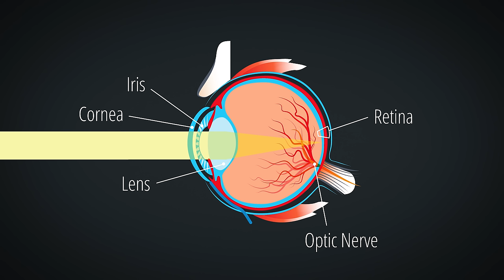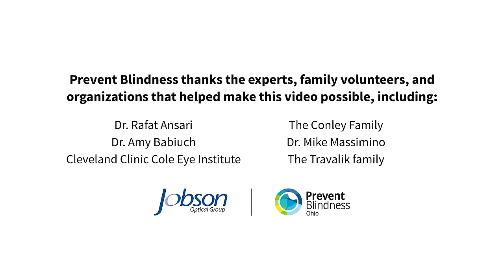Solar Eclipses: Everything You Need to Know to Protect Your Eyes from Injury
Former astronaut Mike Massimino, medical retina specialist Dr. Amy Babiuch, and former NASA physicist Dr. Rafat Ansari discuss how to safely watch solar eclipses by wearing the proper protective eyewear.

An annular solar eclipse, often described as a “ring of fire” will be visible from parts of the Pacific Northwest of the U.S. all the way to the Gulf of Mexico on October 14, 2023.

The next total solar eclipse in North America will occur across most of the United States on April 8, 2024, including a small band of total solar eclipse stretching from southwest to northeast across much of the continent.